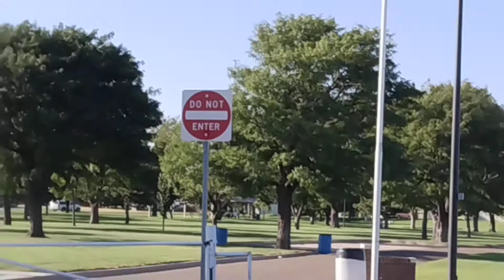today was a beautiful day 🥂🙆